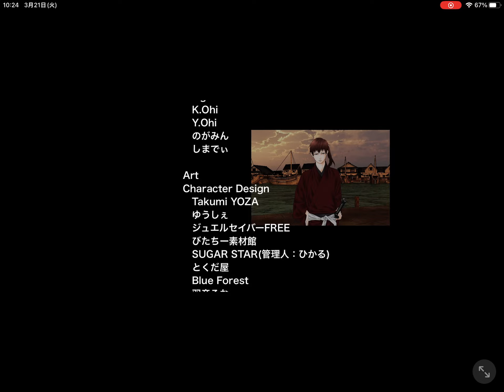ライトノベルゲーム 風流るる JUNICHI OGINO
荻野ゲーム製作所